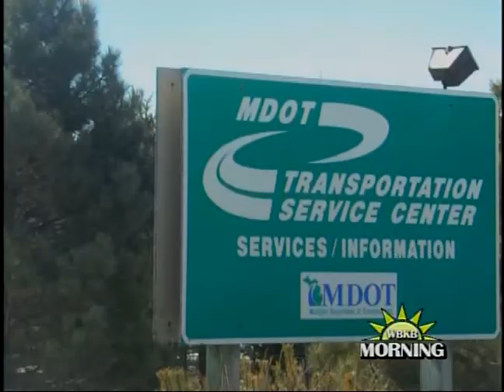Daylight Saving Time Coming to an End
This weekend we will all get to enjoy an extra hour of sleep, as Sunday at two A.M. daylight savings time ends; but as clocks go back an hour, it also means the sun will be setting earlier.